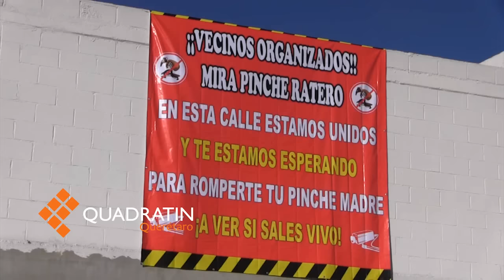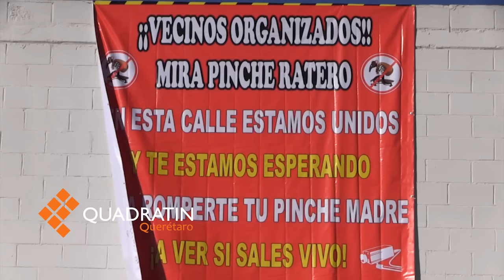Amenazan con linchamientos en La Pradera tras ola de robos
QUERÉTARO, Qro., 11 de noviembre de 2015.- Vecinos aplicaron una red de comunicación y vigilancia independiente.